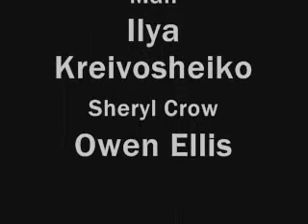Lance Armstrong's Next Race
A film done by Ilya Kreivosheiko, Jasper Sircus and Owen Ellis

Plot: Lance Armstrong Discusses His next Race